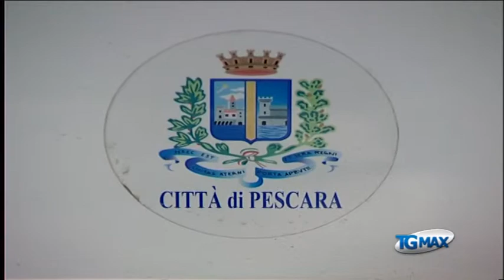9 candidati sindaco, Pescara verso ballottaggio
Lanciano, servizio Tgmax 23 maggio 2014. Elezioni Pescara: sono 9 i candidati a sindaco nel capoluogo adriatico, spaccato il centrodestra, tante le liste civiche. Si profila il ballottaggio, in tal caso i pescaresi torneranno alle urne l'8 giugno.